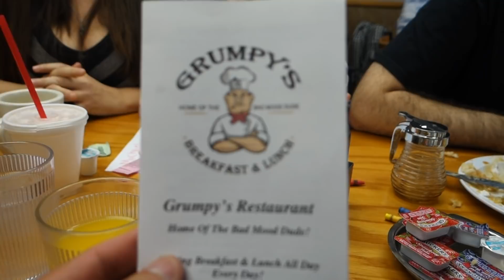Rudy CHEATS playing Magic: The Gathering {As told by his FIANCE} = BREAKFAST CrAziNEsS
I'm going to GP Orlando this Saturday and I'll be in town Wednesday - Monday if anyone wants to meet up!